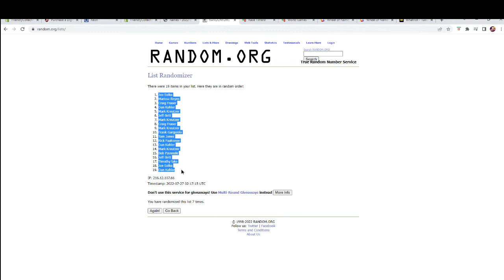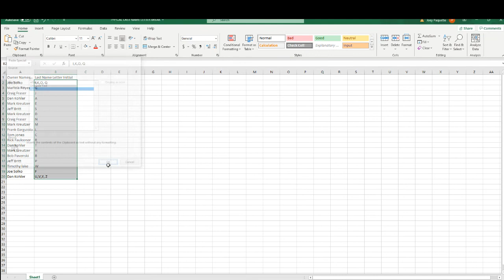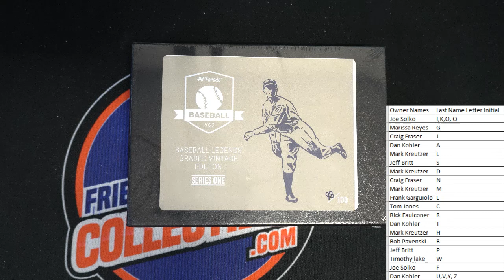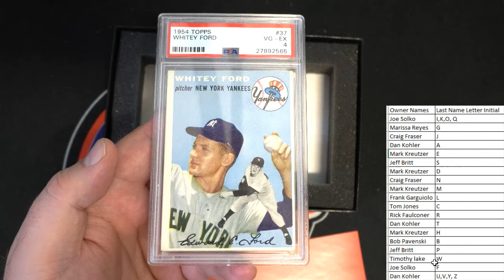2022 Hit Parade Baseball Legends Graded Vintage Edition ID GRVINTAGE101